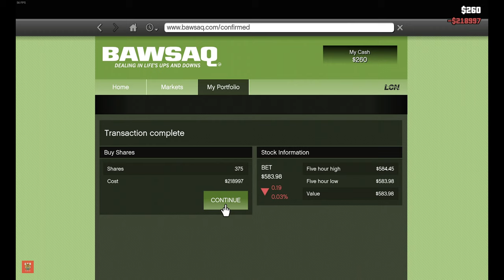The Hotel Assassination Mission Walkthrough | GTA 5 GAMEPLAY PART - 20 [No Commentary] FHD+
The Hotel Assassination Mission Walkthrough | CER GAMING"

Description:
Join us for an exhilarating journey through the seedy underbelly of Los Santos as we delve into the intricacies of "The Hotel Assassination":

Mission Overview:
In "The Hotel Assassination," step into the shoes of Franklin as he embarks on a high-stakes mission to eliminate a prominent target. Tasked with taking out a key figure in the criminal underworld, Franklin must navigate through a labyrinth of deception and danger to accomplish his objective. 🏨🎯💼

Contract Killing: Experience the adrenaline rush of contract killing as Franklin accepts a lucrative assignment to eliminate a high-profile target.

Stealth and Precision: Employ stealth and precision as Franklin infiltrates the target's heavily guarded hotel, evading security measures and surveillance cameras.

Multiple Approaches: Explore various approaches to the assassination, from silent takedowns to explosive mayhem, as Franklin adapts to the evolving challenges of the mission.

Consequences of Actions: Witness the far-reaching consequences of Franklin's actions as the fallout from the assassination reverberates throughout the criminal underworld.

Strategic Planning: Strategize and plan your every move as you plot the perfect assassination, utilizing weapons, gadgets, and tactics to outsmart your adversaries.
Experience the thrill of clandestine operations and high-stakes espionage in "The Hotel Assassination." 🎮🔥

"Welcome to CER GAMING! 🎮 Explore our library of exciting gameplay videos designed to enhance your content. Feel free to use them as background footage in your videos, adding a touch of gaming flair to your creations. While you're encouraged to use the content, please avoid direct copying and pasting. (Note: SHORTS are not copyright-free.) Thanks for being part of our gaming community, and I hope you thoroughly enjoy the videos! 🚀🎬"
TAG
gta 5
gta v stories video
gta new update
gta new character
gta 5 new gameplay
gta v youtube channel
gta v game now
gta v gameplay video
gta v game short
gta 5 today video
gta 5 today
pvp gta v
gta 5 full story ps5
gta 5 online
gta onlline youtube
gta 5 online update
gta online game
gta online solo
gta short video
gta v creative mode
grand theft auto online walkthrough